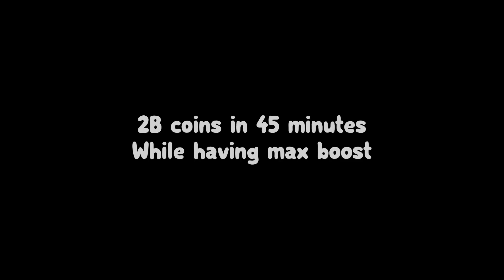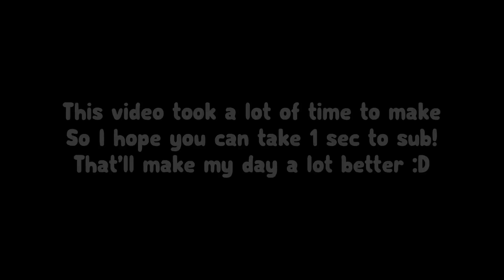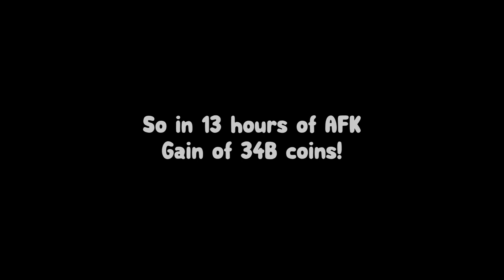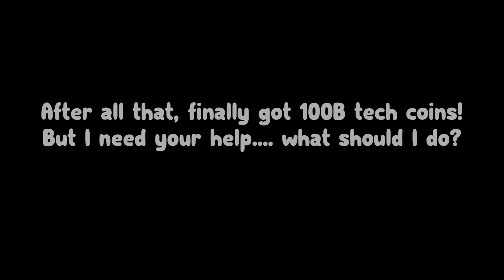BECAME #1 RICHEST BY BRAKING 50 GIANT STEAMPUNK CHEST & THIS HAPPENED… | Pet Simulator X!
I probably have the most tech coins as of now in the game, this is INSANE!